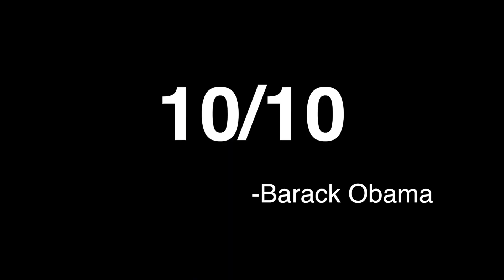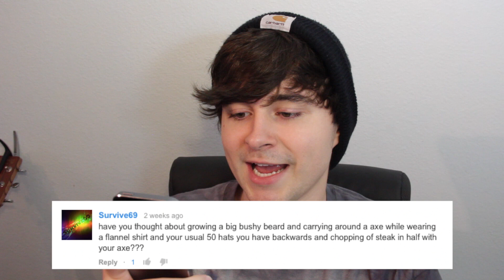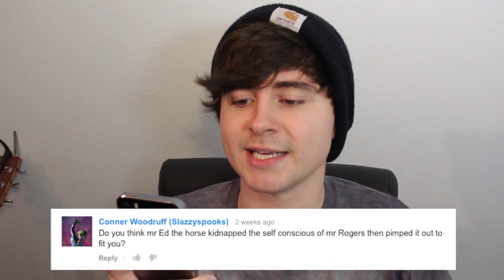If I Was in CSI: Miami - Q&A - PBV Vlog 17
Answering some of y'all's latetest questions :j Leave some questions below or send me some twitter for a chance to be featured in my next Q&A, and I'll see you guys next tiiiiime :j

I N S T A G R A M :

PrettyBoredPhotos

V I N E :

PrettyBoredVines